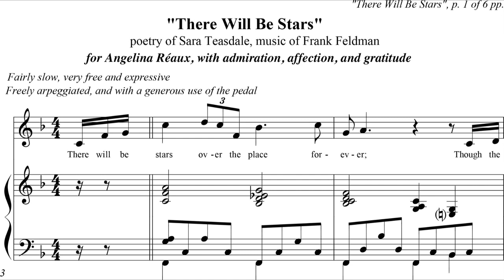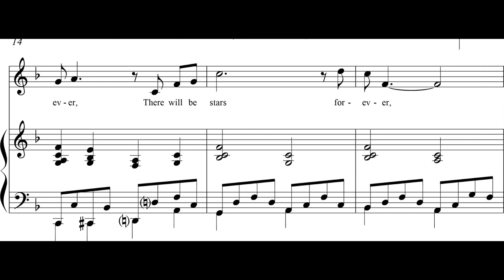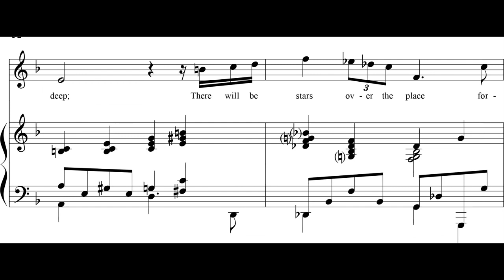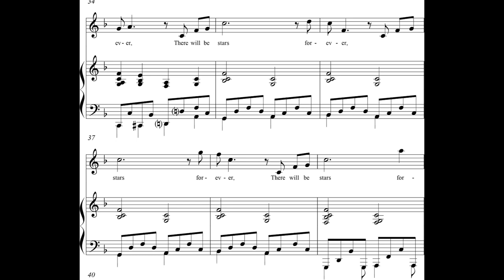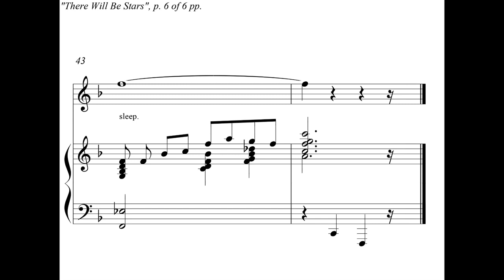Frank Feldman - There Will Be Stars for Soprano and Piano [Score-Video]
Frank Feldman - There Will Be Stars for Soprano and Piano

Angelina Réaux, soprano
Frank Feldman, Piano